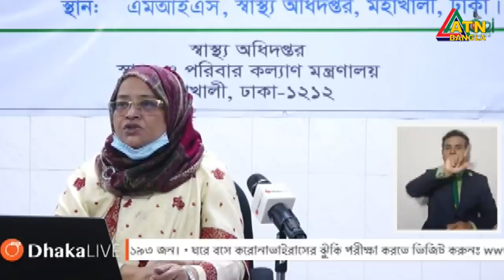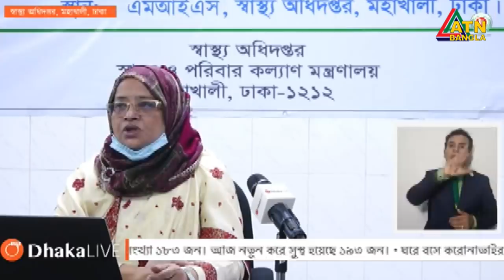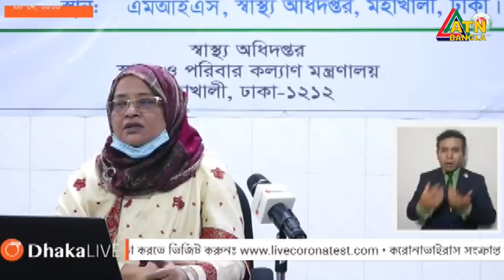বাংলাদেশে একদিনে সর্বোচ্চ সংখ্যক করোনা রোগী শনাক্ত হলো । ২৪ ঘণ্টায় আরও ১ মৃত্যু, শনাক্ত ৭৮৬ জন